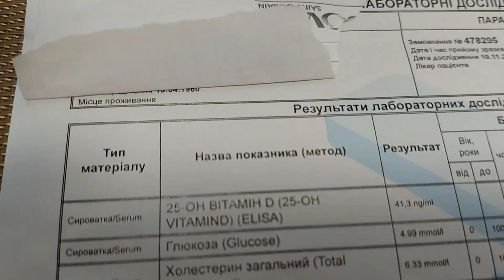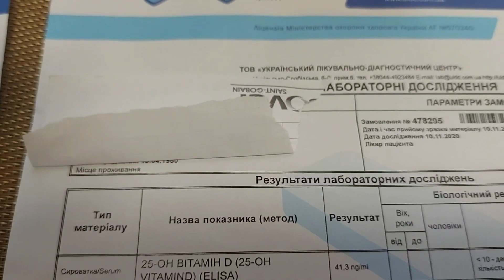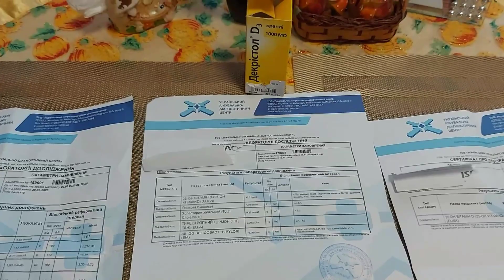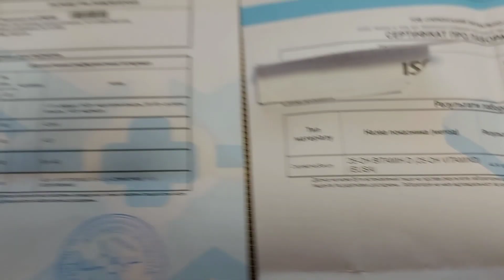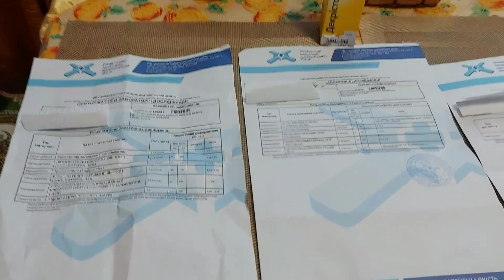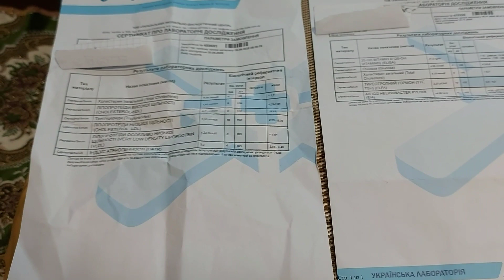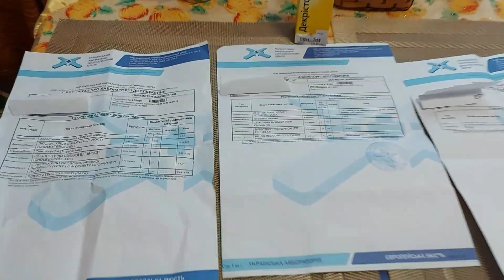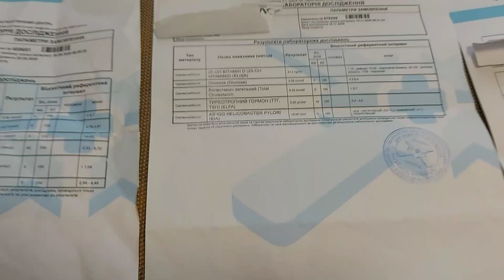Похудение.Результат анализа на витамин,, Д" УДИВИЛ🤔Похудела без диет после 56 лет-44 кг💃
Добро пожаловать на мой канал ❤️ Меня зовут Таня На моем канале разрешены только позитивные эмоции и комментарии 😀 В менопаузе а это 56 лет начала худеть и похудела на 44 кг на сбалансированном питании и спорт только на улице 💪🏃 Ушла от  зерновых перекусов минимизировала углеводы У меня нету щитовидной железы и я 15 лет принимаю гормоны На своем примере показываю женщинам что все возможно даже в климактерическом периоде Все в наших руках милые женщины ❤️ Ставьте цель и идите к ней уверенно 💃❤️